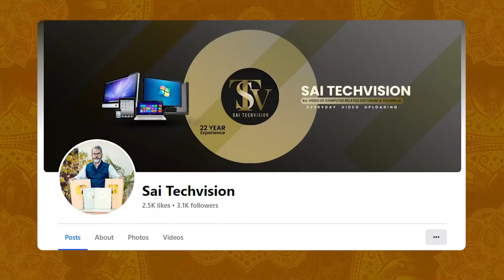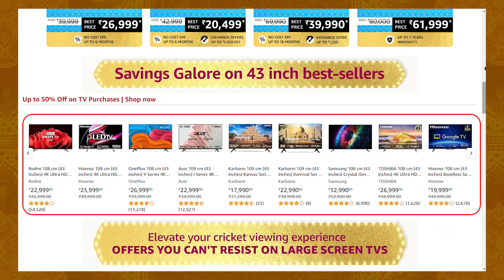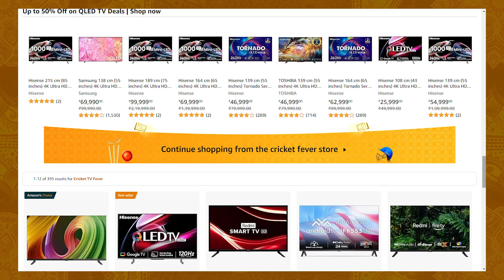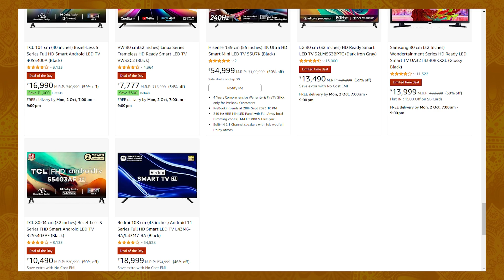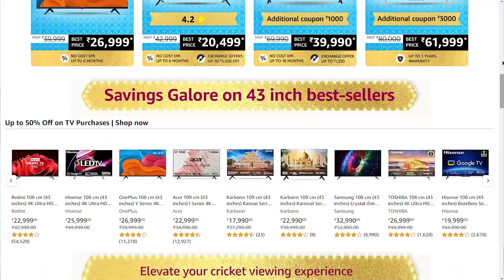Sale Price Live Now | Amazon Deal Alert | Amazon Great Indian Sale 2023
About Video !
amazon sale,
amazon,
amazon prime,
amazon deals,amazon fba,
best deals on amazon prime day 2023,